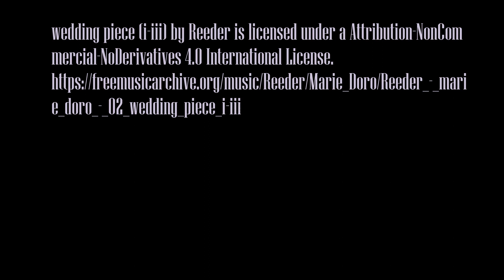wedding piece (i-iii) by Reeder